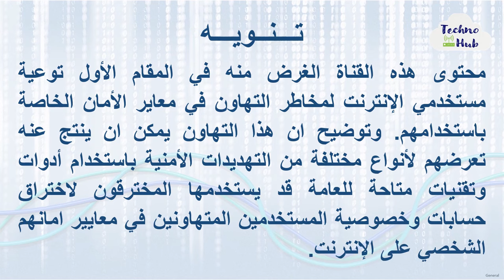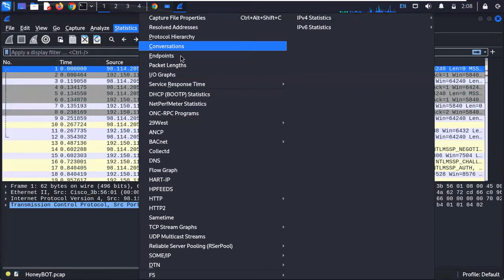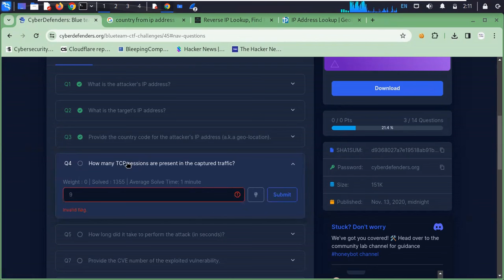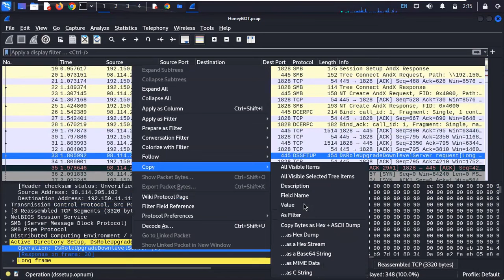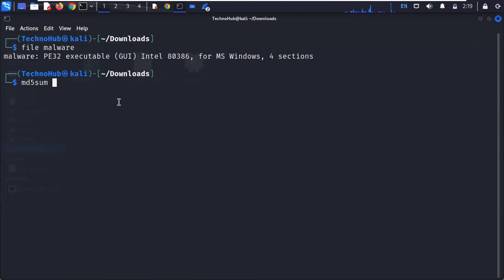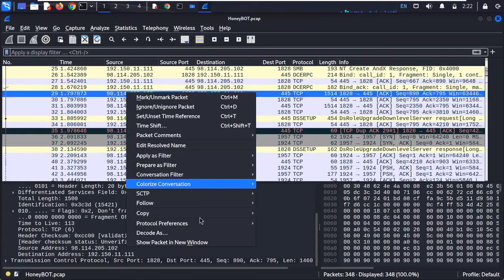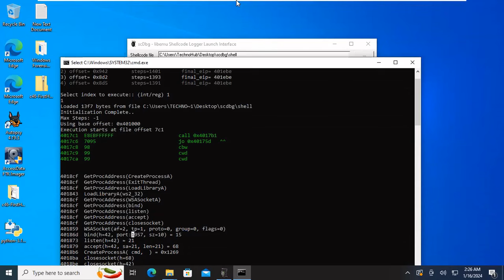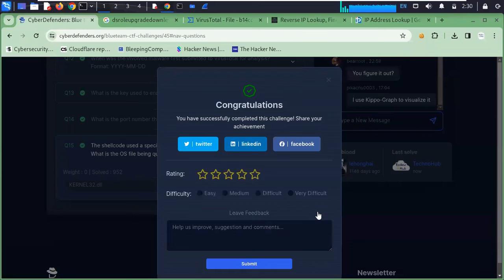حل تحديات ستيجنوجرافى من سايبر دفينديرز